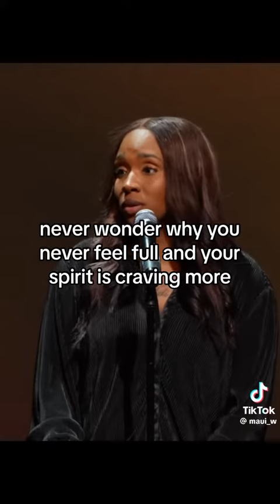January 9, 2024